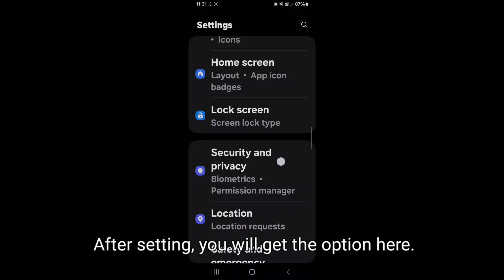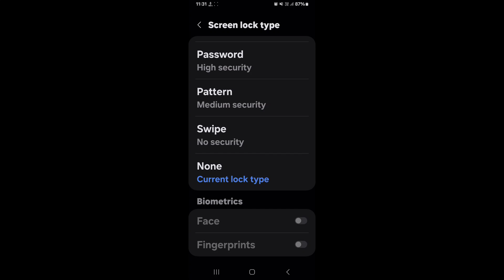How to set face lock in Samsung Galaxy M55s 5G || Samsung Galaxy M55s 5G me face lock kaise set kare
Hello dosto, aaj maine is video ko bataya hai ki Samsung Galaxy M55s 5G me face lock kaise set kare. Dosto, Samsung Galaxy M55s 5G me face lock set karna bahut aasan hai. Agar aap bhi janna chahte hain ki Samsung Galaxy M55s 5G me face lock kaise lagaye to is video ko pura dekhiyega, thanks friends.

Hello friends, in this video, I've explained how to set up Face Lock on Samsung Galaxy M55s 5G. Setting up Face Lock on Samsung Galaxy M55s 5G is very easy. If you want to know how to set up Face Lock on Samsung Galaxy M55s 5G, be sure to watch this entire video. Thanks, friends.